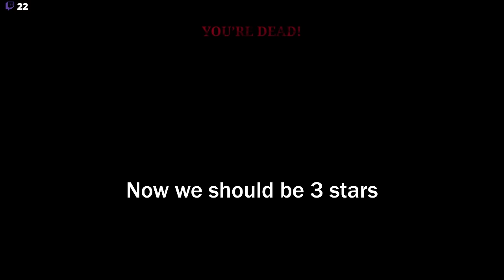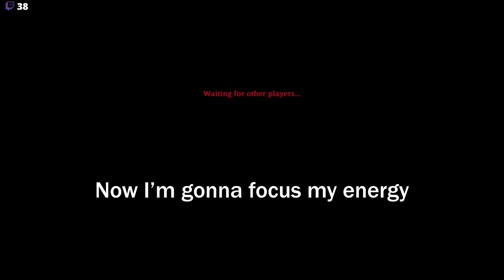3 Star Speedrun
Wow so cool.
Edited by - TheAnnoyedOne

MY PC SPECS:
GPU - Gigabyte GeForce RTX 4070 Ti GAMING OC 12GB GDDR6X
RAM - Kingston FURY 32GB (2x16GB) 3600MHz CL16 Renegade Black
TIMESTAMPS
0:00 - 5 TO 3 STAR SPEEDRUN GAME 1
2:22 - Game 2
3:26 - Game 3
4:43 - 3 STAR SPEEDRUN COMPLETED
5:29 - Just in case
8:05 - Lookie this
9:39 - Oh nooo
10:12 - Milking people
13:36 - FRENNN :3
16:55 - End screen